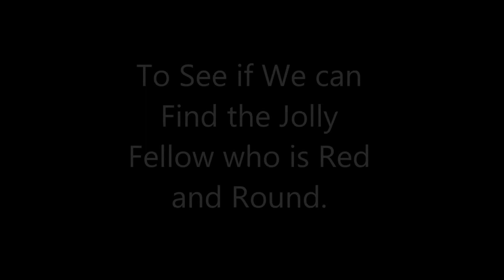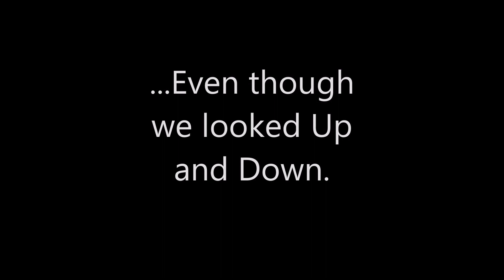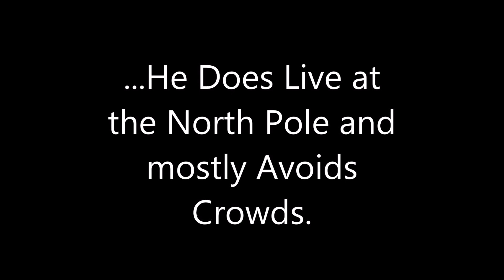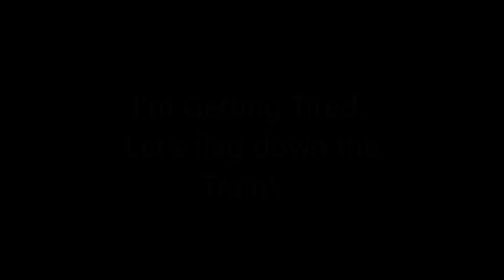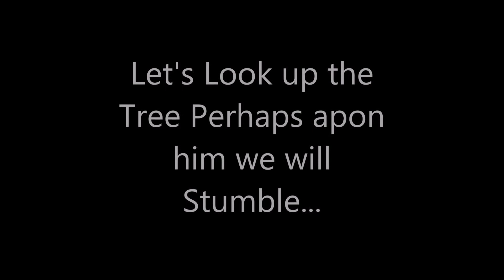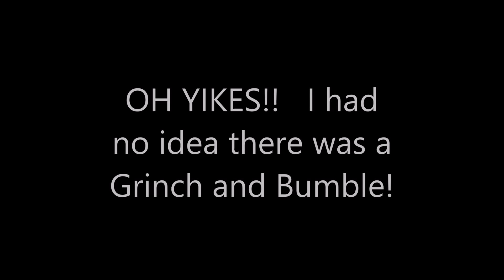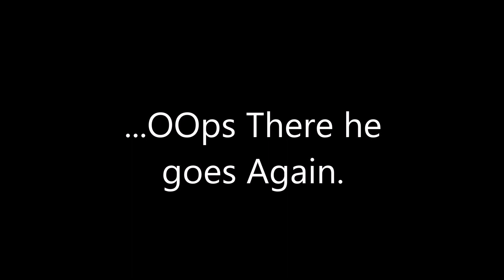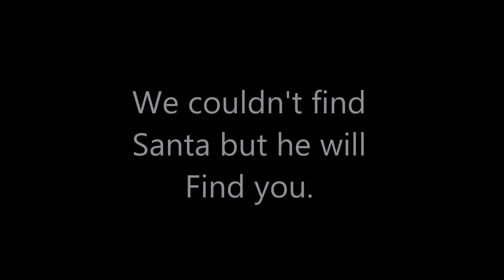Where is Santa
A trip around the house with G scale trains and a cable car ride in good time  looking for Santa with a bit of rhyme.